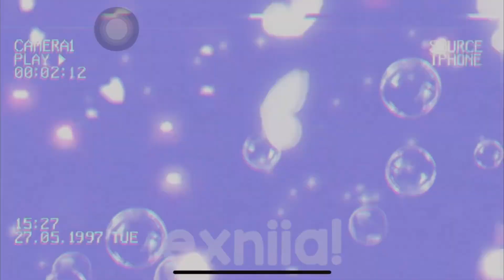AMAZING INTRO BY: SMILEYXSELENA 💕